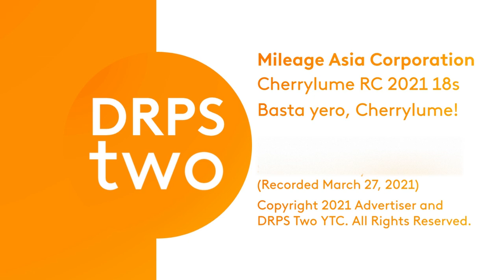Cherrylume Roofing Radio Commercial 2021 18s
The 2021 Radio Commercial of Cherrylume Roofing with Slogan "Basta Yero, Cherrylume!".

Note: This Radio Commercial was aired and recorded on March 27, 2021, before the Holy Week Sign-off of most Metro Manila AM/FM Stations.

We apologize for not showing the logo for Cherrylume because they don't have their OFFICIAL Facebook Page of the said company.

DRPS Two Episode No. 67: Cherrylume Roofing Radio Commercial 2021 18s